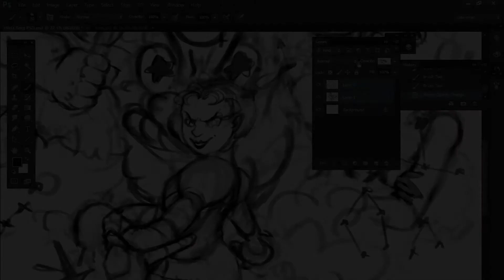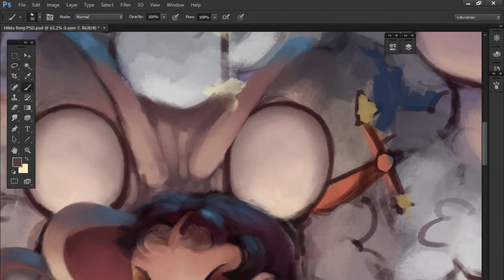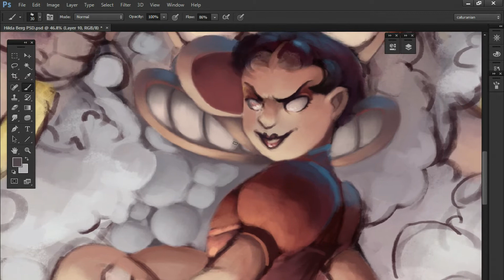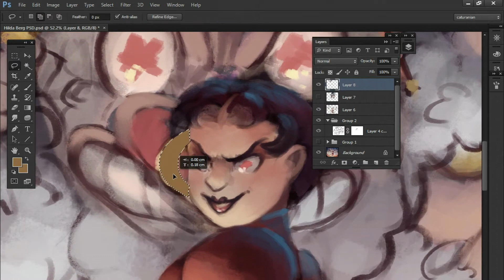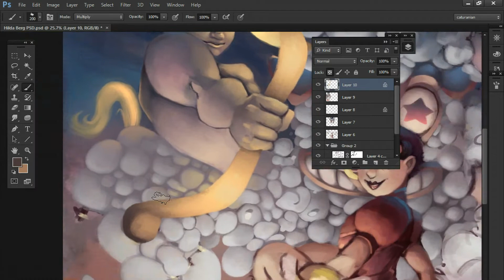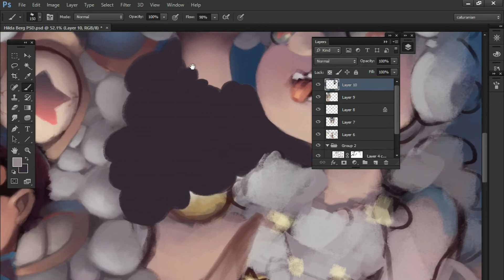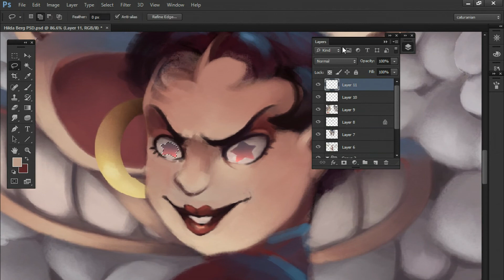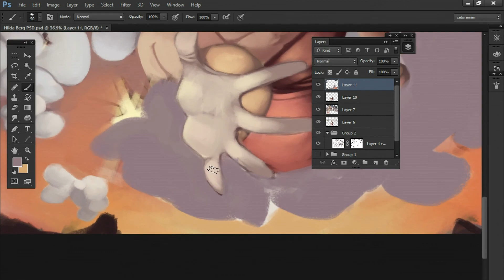Hilda Berg SPEEDPAINT - [Chasing the stars]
15 FREAKING HOURS! And most of the time I spent on the Zodiacs. But the final result is pretty great.

★ Threatenin' Zeppelin
★ Clip Joint Calamity
★ Murine Corps
★ The Airship